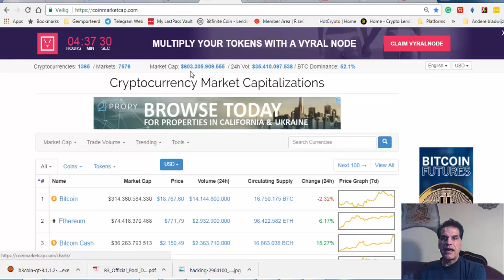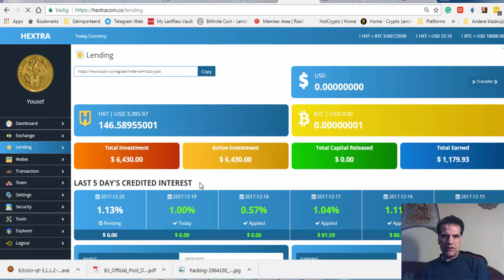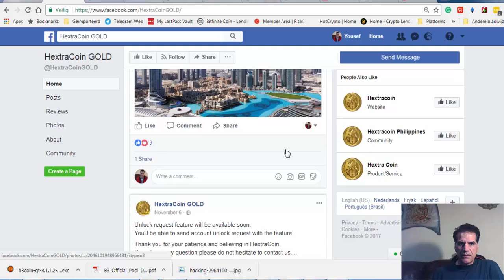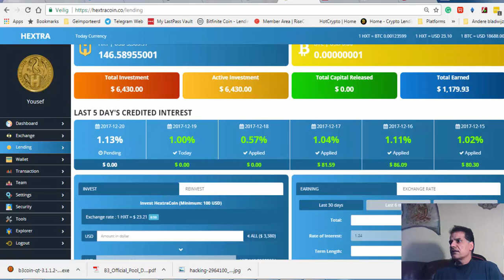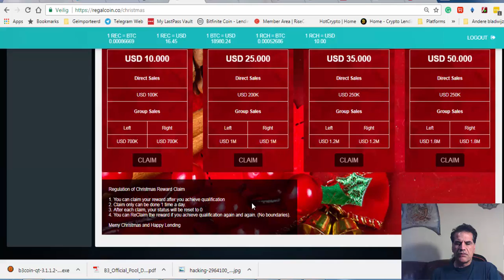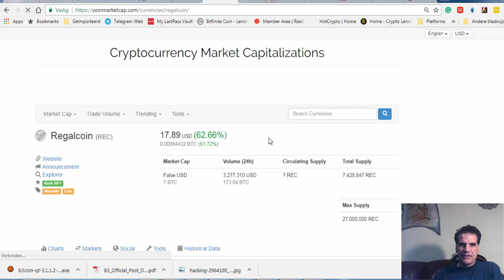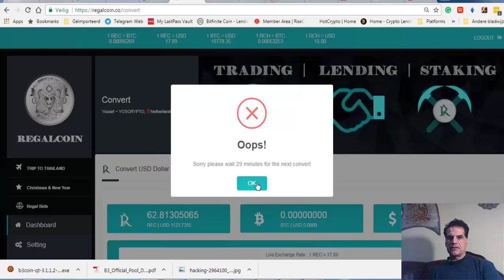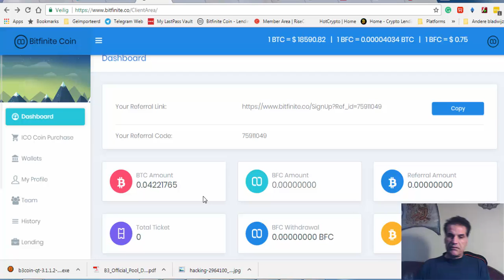Recap Hextra Davor Regalcoin and Bitfinite ICO